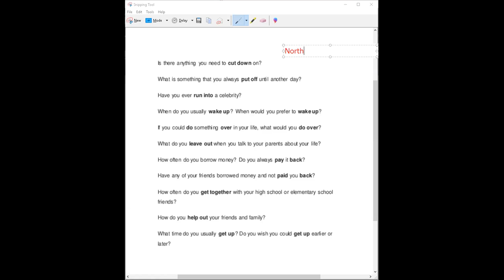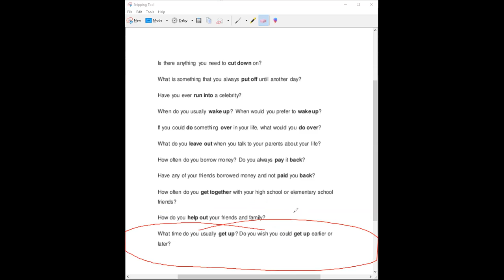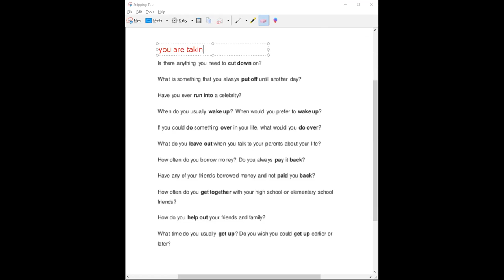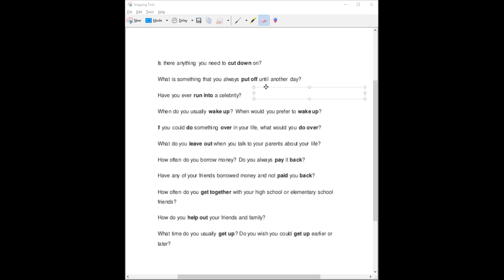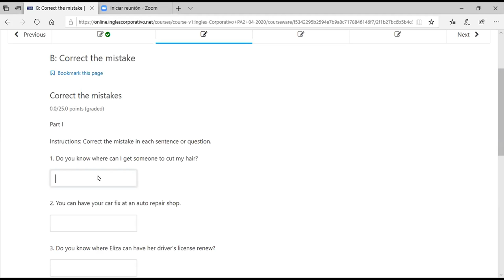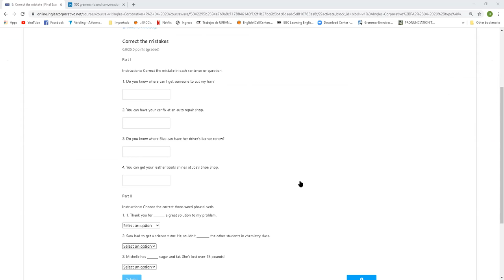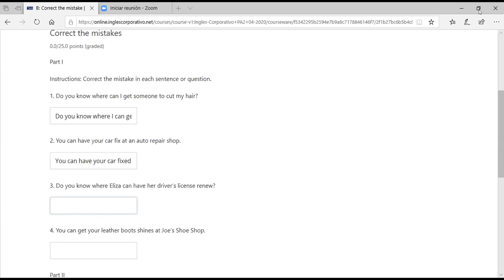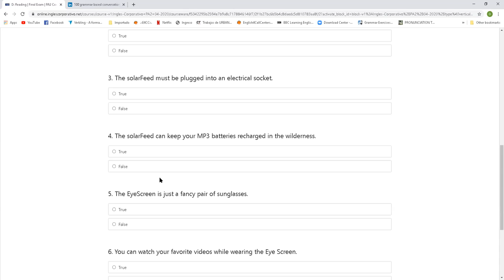Ingles Corporativo-MAY 21ST